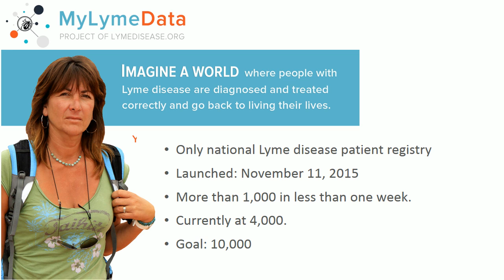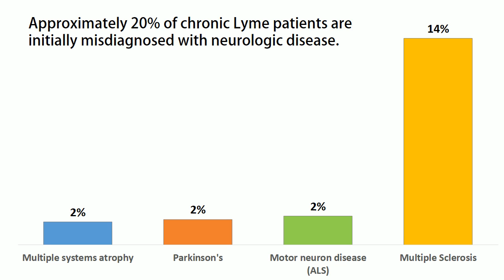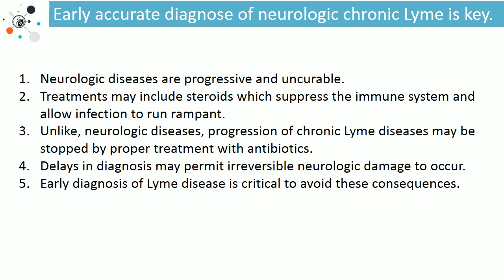Misdiagnosis of Lyme disease as MS –MyLymeData Quick Bytes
This is the first in a series of “quick bytes” (2-minute videos) of some of the preliminary results we are getting from MyLymeData. Most of us know that Lyme disease is commonly misdiagnosed as chronic fatigue, fibromyalgia, or depression. But did you know that 20% are misdiagnosed with uncurable progressive neurologic diseases?